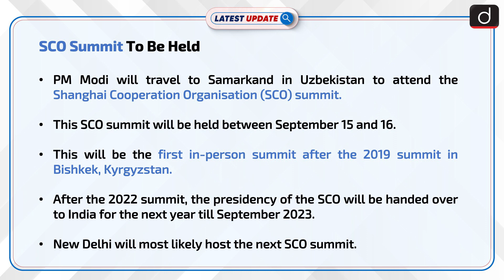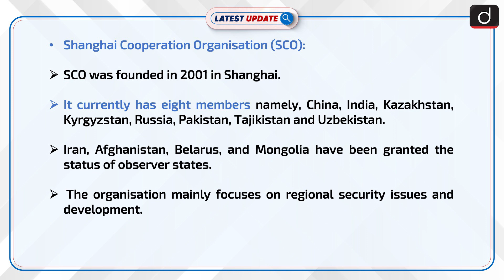SCO Summit To Be Held : Latest update | Drishti IAS English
PM Modi will travel to Samarkand in Uzbekistan to attend the Shanghai Cooperation Organisation (SCO) summit. This SCO summit will be held between September 15 and 16. This will be the first in-person summit after the 2019 summit in Bishkek, Kyrgyzstan.

Dear Viewers,